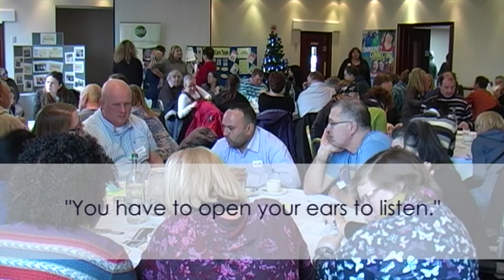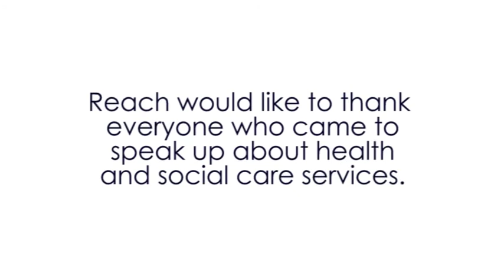Getting Your Voice Heard - 24th November 2014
Short video summary from the 'Getting Your Voice Heard' event at Tillington Hall Hotel, Stafford on Monday 24th November 2014.

Around 90 adults with learning disabilities and carers met to speak up about health and social care services and support.

The event was planned and organised by Reach and all the information, ideas and experiences collected will be shared with Stoke-on-Trent city council and Staffordshire county council.